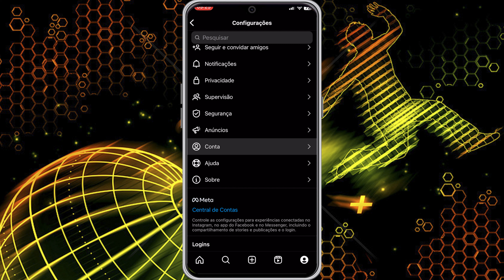Como trocar número de celular do Instagram - Atualizado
Hoje vamos mostrar como você trocar o número no Instagram, siga o passo a passo mostrado no vídeo.

✩ Redmi Note 9 64G / 128GB
✩ Redmi Note 9S 64G / 128GB
✩ Poco X3